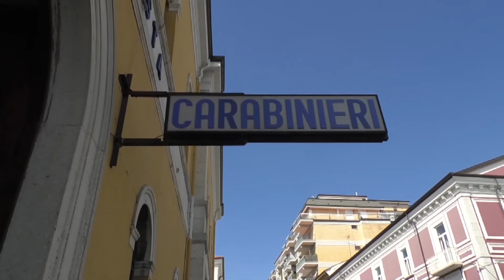ARRESTATE DUE RAGAZZE PER UN VIOLENTO TENTATIVO DI RAPINA AD UNA ANZIANA